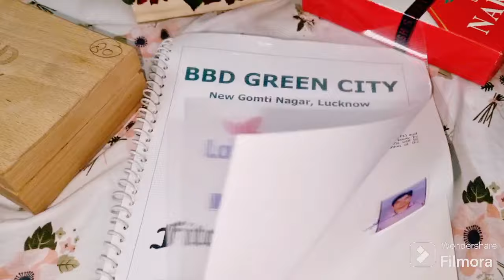शादी से पहले का सपना !!आज चार साल बाद पूरा हुआ!!@preetikvlogs vlog dailyvlog#🏠🥰😍